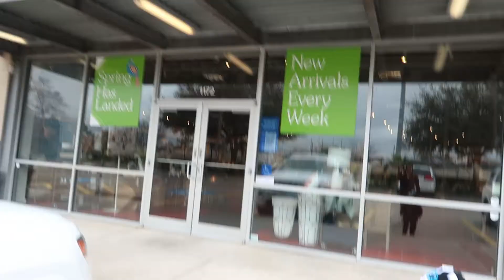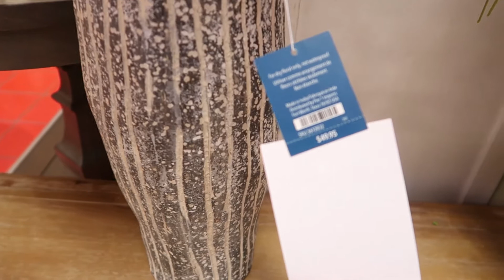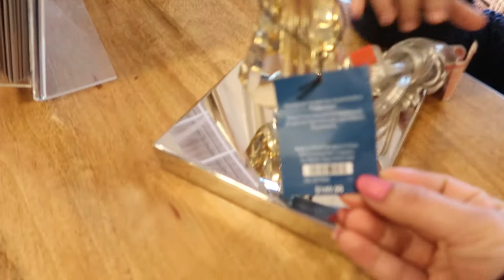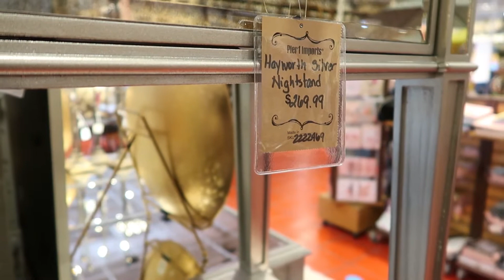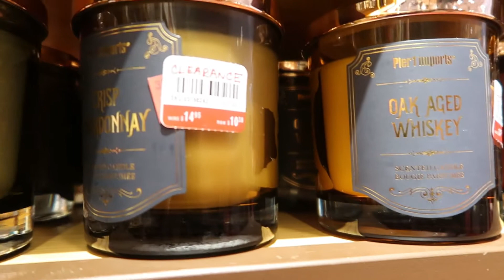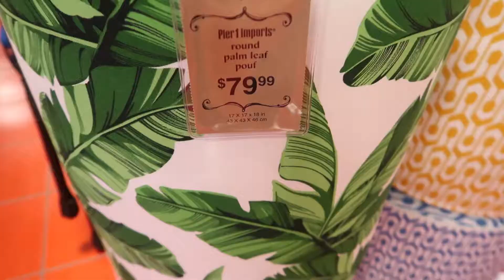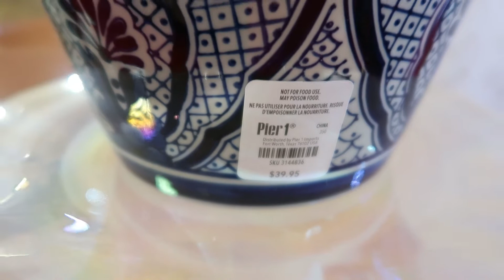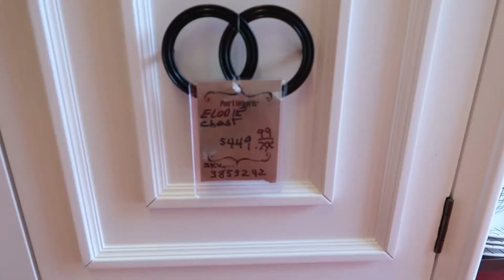DECORACIONES 2019 PIER 1 IMPORTS/TENDENCIAS Y DECORACIONES ECONOMICAS.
MIS REINAS AQUI LES MUESTRO UN VIDEO DE LAS DECORACIONES Y TENDENCIAS DEL AÑO 2019 DE LA TIENDA PIER 1 IMPORTS ,ESPERO LES GUSTE EL VIDEO,DIOS LAS BENDIGA .